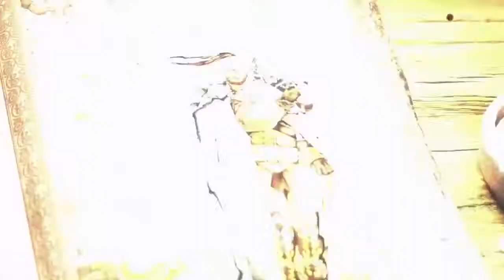Hunters Arena:Legends-battleroyal with swords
This one is a free to play multiplayer that wasnt bad